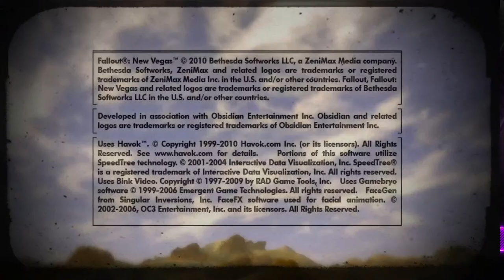Fallout NV lets play 1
Playing games hanging with friends